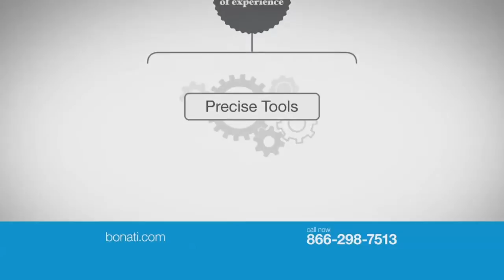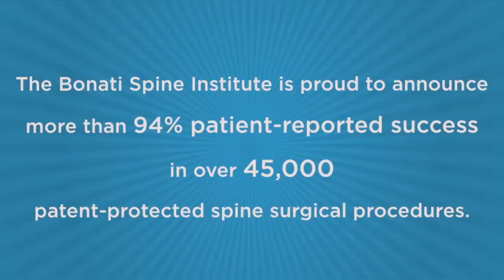3/15/2014 - seg 2